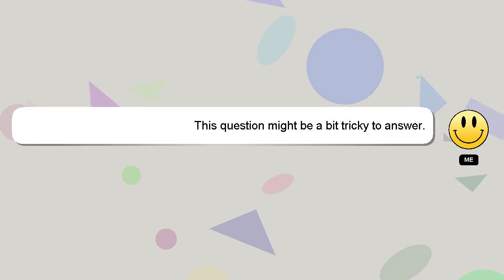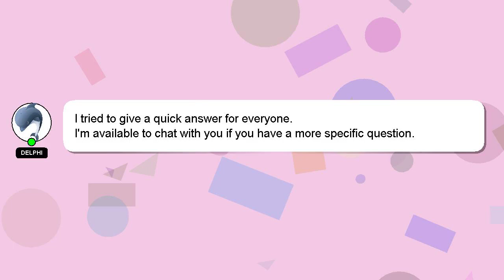Windows : Edit with IDLE disappeared for .py files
.py for disappeared Windows files with Edit : IDLE